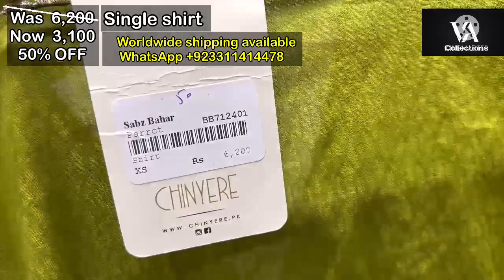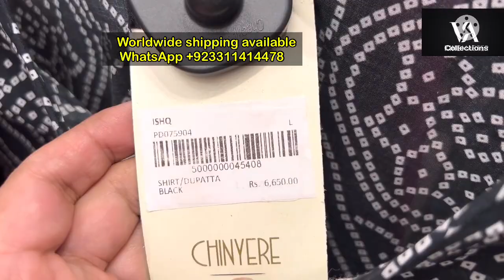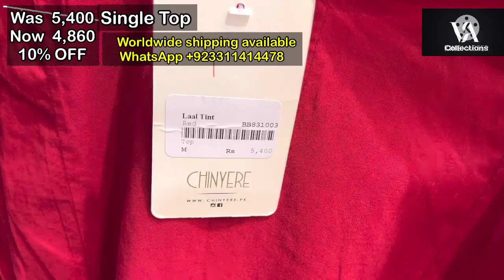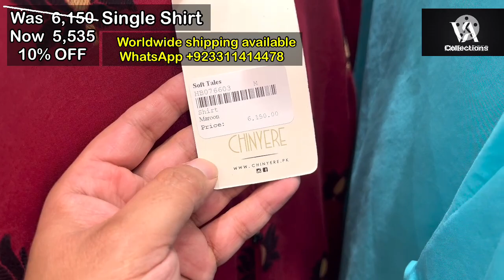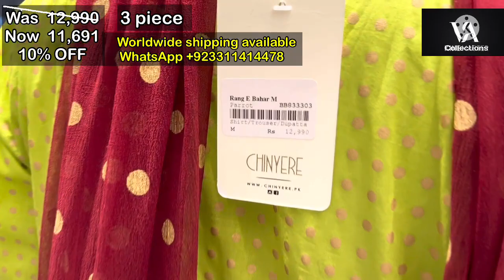Chinyere Sale On New Eid Collection 2022 || New ready to wear # sale# chinyere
Chinyere sale on new Eid collection 2022
 Chinyere sale